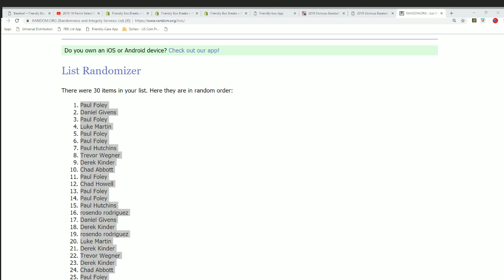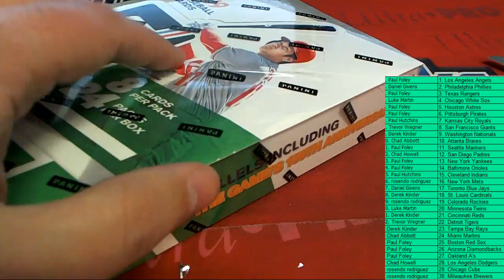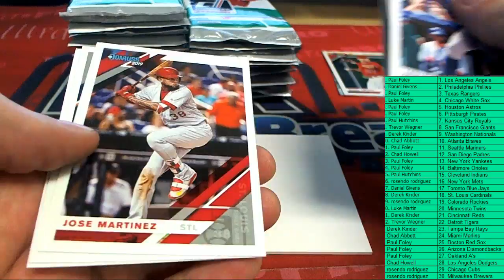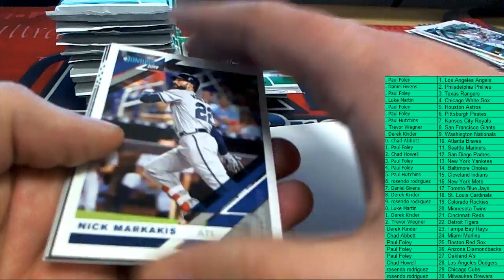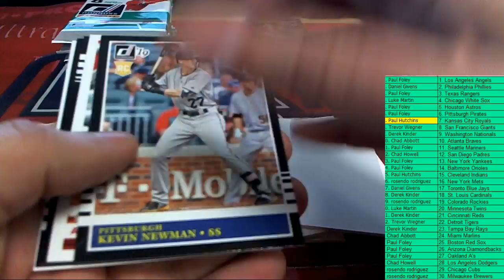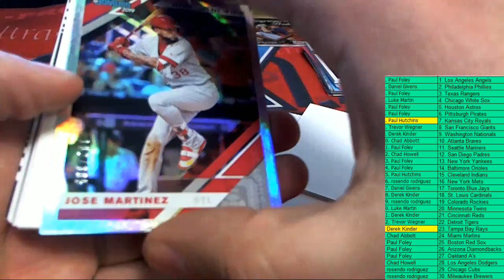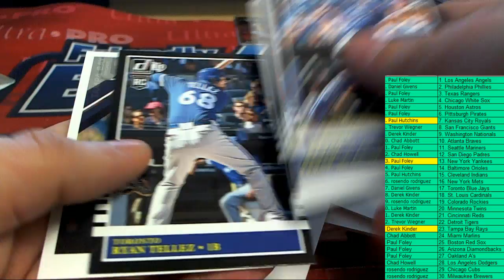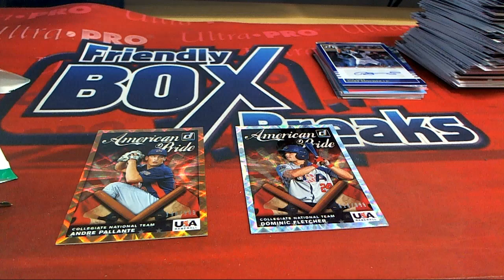2019 Panini Donruss Baseball ID 19DONRUSSBB110